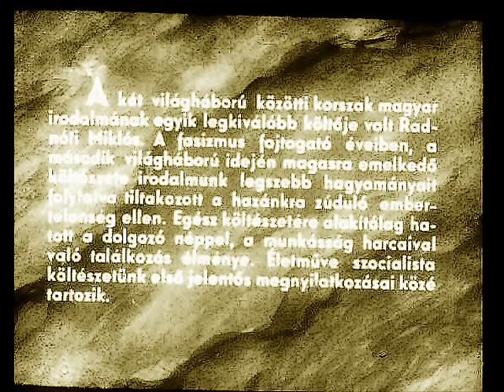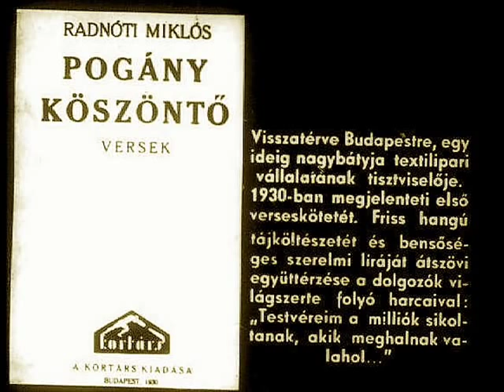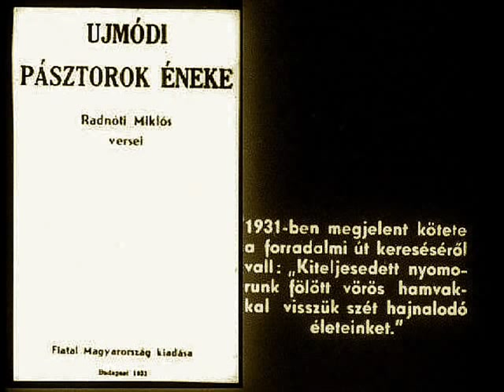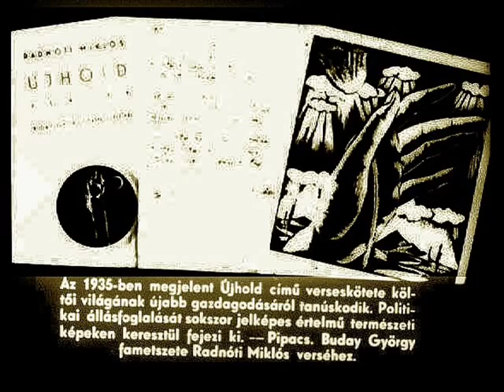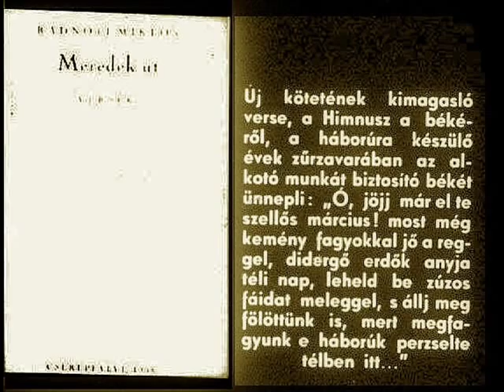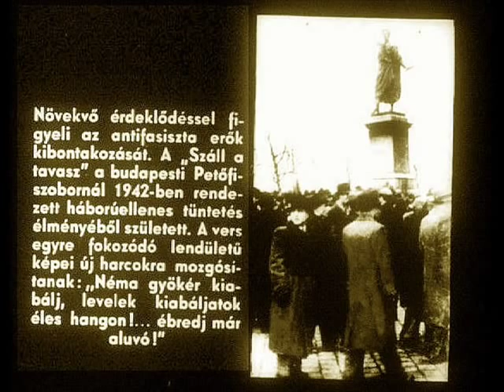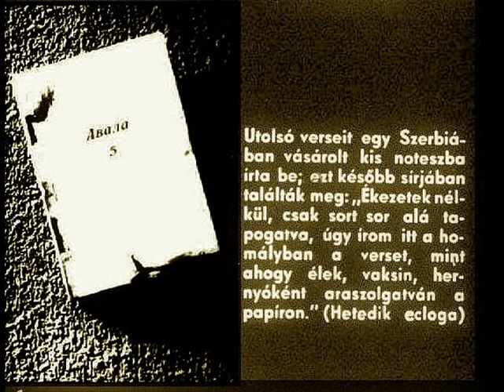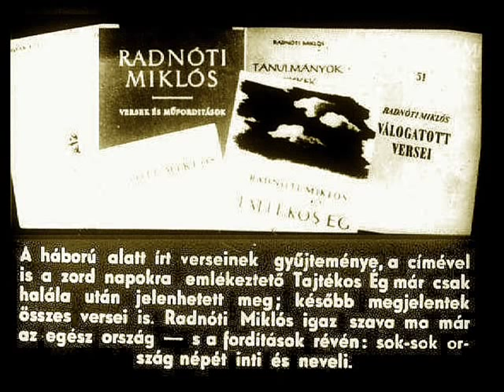Radnóti Miklós (diafilm)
életrajzi összefoglaló
Az eredeti diafilm adatai:
írta: Baróti Dezső
szerkesztette: Szilágyi Ferenc
készítette: Magyar Diafilmgyártó Vállalat
Budapest, 1963
Az 1963-ban készült diát a Kossuth Lajos Gimnázium, Szakközépiskola, Kollégium és
Alapfokú Művészetoktatási Intézmény (Kispál József)
Sátoraljaújhely digitalizálta, köszönet érte.
Háttérhangnak egy vetítőgép hangját csatoltam, igyekeztem nem túl hangosra venni, ezt egyedileg lehet szabályozni.